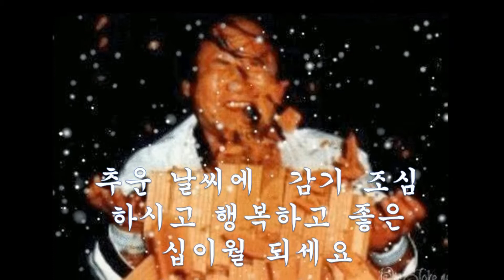(233) Greetings 2.12.17